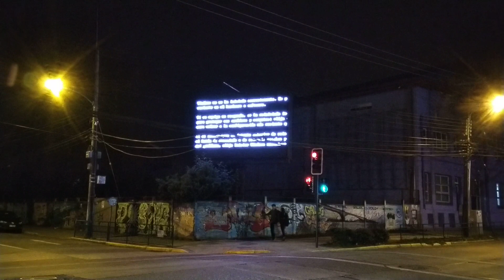I told you to use vista.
What the fuck did you DO